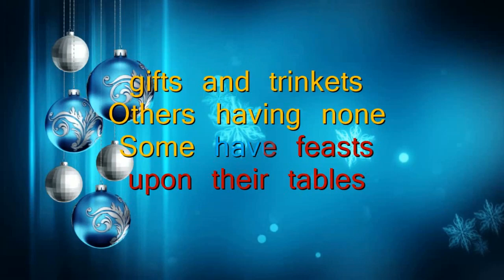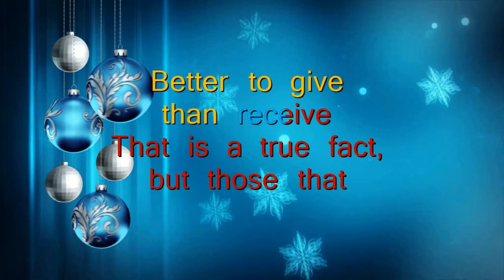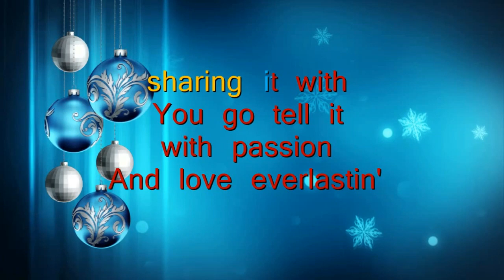CHRISTMAS IS DOLLY PARTON FT MILEY CYRUS MALE VERSION